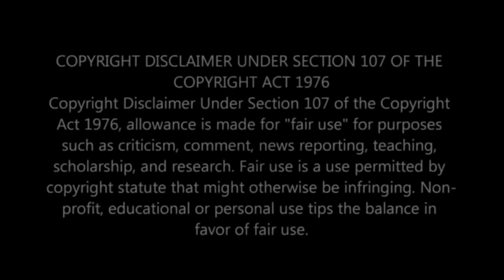The Men That Want Men To Evolve